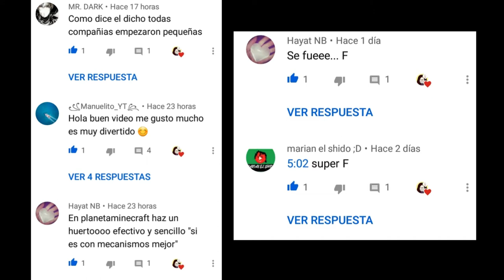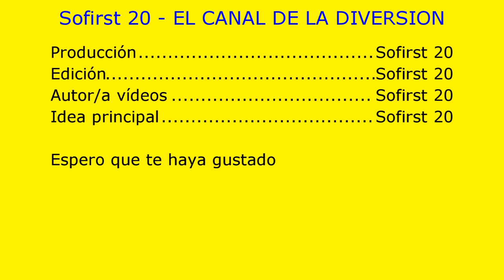🎉ESPECIAL 3 AÑOS EN EL CANAL😍MUCHAS GRACIAS OSITOS | Sofirst 20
¡Hola osito!🐻Hoy te traigo el especial 3 años en el Canal. Espero que sigamos aquí mucho más tiempo y seamos muchíssimos más. Espero que te guste😊